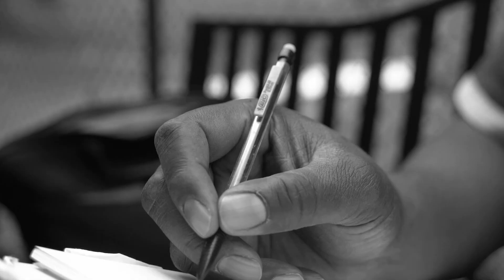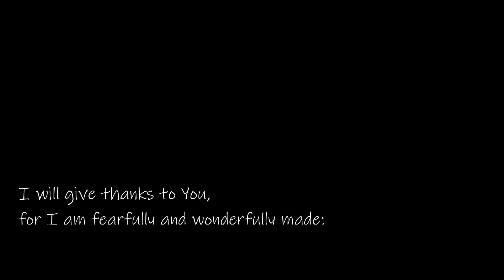Creations of a Caged Bird - Vol. 2 - Speaking to Society and the Powers That Be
Synopsis:
Carlos is introspective, sensitive, and ever supportive of those around him, but he wonders: Can strangers, or even those from his past see him as the man he is today? Through the voice of actor Richard Kingston, he speaks directly to you - the society he will someday rejoin - and asks you to do just that. Carlos is also a talented visual artist, and this piece features his original sketch, which was sent to the creative team to incorporate into the production.

From the Author:
“This was birthed in what I feel and how I view things. Sometimes I feel like even though I’m an inmate and I have a past, I feel like the world itself can be a little closed minded. Because how come (they) could move on with (their) life but when somebody looks at you because you have a past they only see you as that? I could say ‘Good morning!’ or ‘How are you?’ and sometimes their reaction is different from mine. I try to look at how the world reacts and try to put it together into a piece or whatever I’m trying to create.”

Written by: Carlos C.
Featuring: Richard Kingston
Director: Nina Law
Cinematography: Neville Braithewaite
Editing: Nina Law
Original Score: Ian Miller